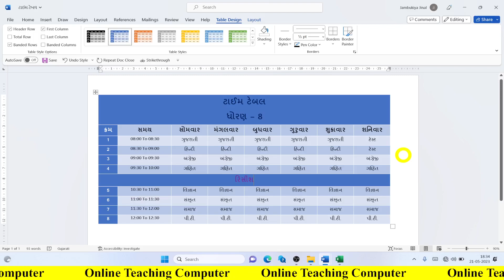change table border color in microsoft word